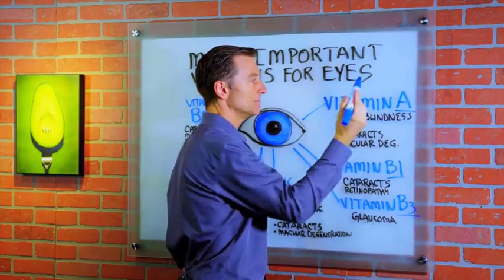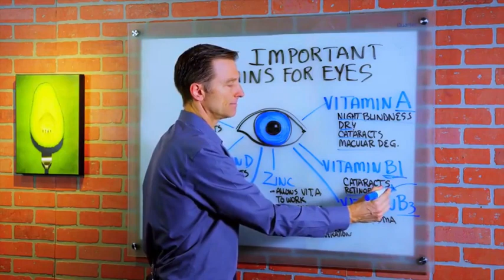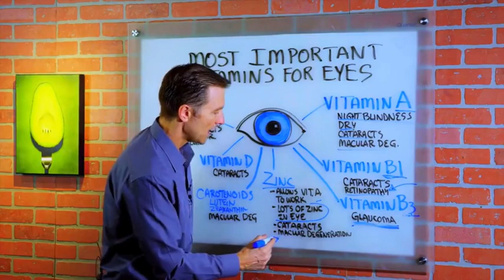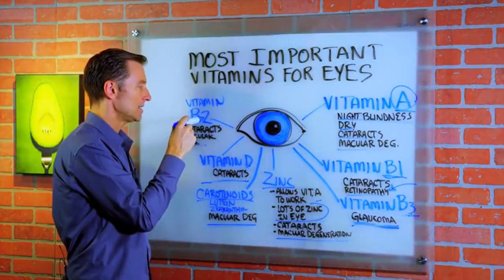rappel. Les vitamines les plus importantes pour la santé des yeux Dr Berg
LES AFFAIRES NON CLASSÉES
597 abonnés